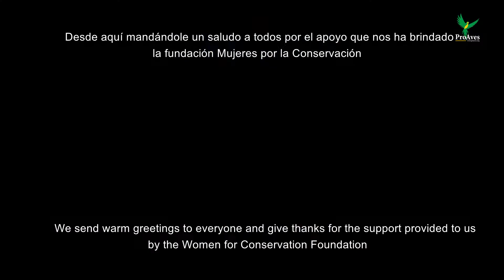Programa Planificación Familiar de Mujeres por la Conservación y ProAves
La Fundación ProAves en conjunto con Mujeres por la Conservación busca empoderar a Mujeres que viven en zonas rurales para sean lideresas en la Conservación.

Lamentablemente, uno de los problemas que más afrontan las mujeres en las áreas rurales es el acceso a la planificación familiar y educación sexual, generando que niñas y jóvenes queden embarazadas sin desearlo, interrumpiendo su educación y creando familias numerosas con pocos recursos económicos.

Mediante talleres educativos y acceso a programas de planificación familiar se ha logrado que las mujeres mejoren su calidad de vida y tengan mejores oportunidades de vida.

Agradecemos profundamente a las mujeres de la Sierra Nevada de Santa Marta, quienes han sido participes de este hermoso proyecto. ¡Juntas por la Conservación!